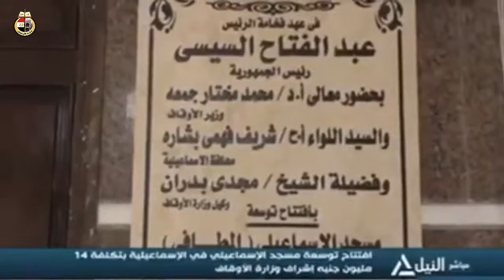تقرير إخباري عن افتتاح معالي وزير الأوقاف وسيادة محافظ الإسماعيلية توسعة مسجد الإسماعيلي بالمحافظة